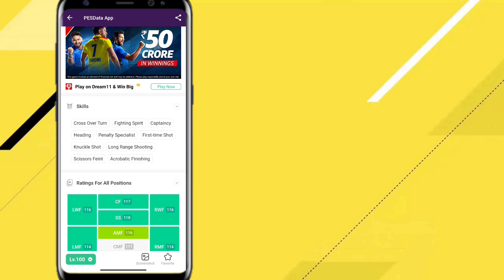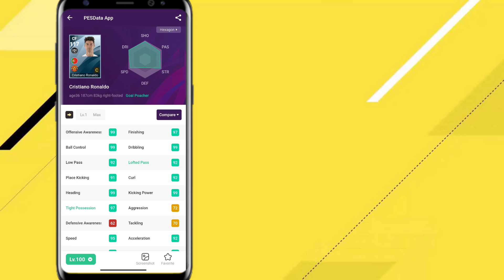New players, Limit Break 🥵💥| Efootball 2022 mobile | Tips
Hey guys..In this video I'll show you the best players to pick and other tips for efootball 2022 mobile... (English Subtitles)